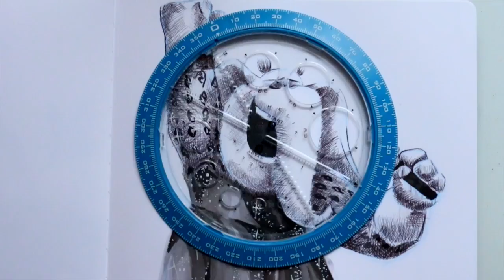Meena "SHY" Day 7 of INKTOBER 2017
For today's theme I doodle Meena from "Sing!" She's the perfect shy character that conquered her shyness on the stage!
We have done it! week 1 of Inktober has been accomlished!